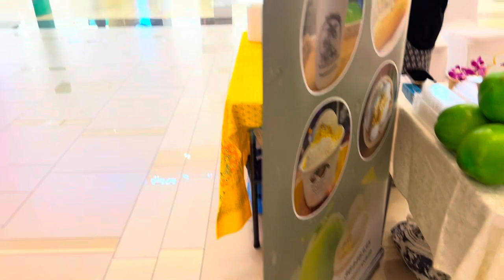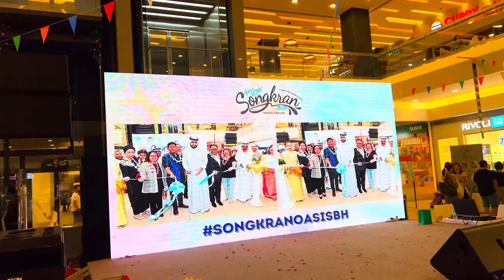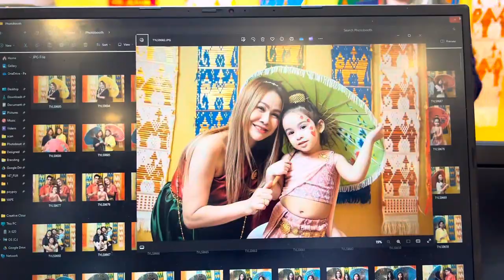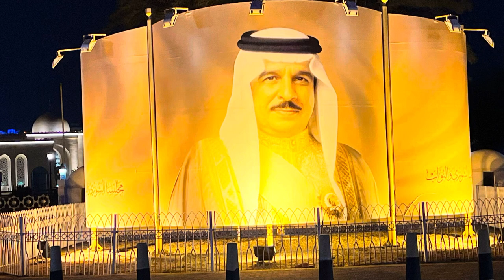THAILAND MINI FOOD FESTIVAL AT OASIS MALL JUFFAIR {Bahrain} 🇧🇭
@Kusinanijunior Let me take you to Thailand food festival at Oasis mall juffair (Bahrain)

To help Kusina ni junior Grow:
3. Leave a comment to say hello.

Like my Facebook Page : @KUSINANIJUNIOR   @JUNIORHIPE